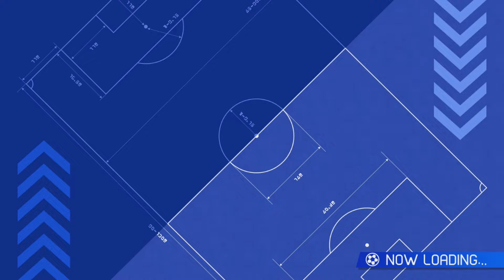Journey to World Rank 3 - Inazuma Eleven Victory Road Beta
3rd match in my journey to reach the World rank and beyond it was going downhill until...

Hope you enjoy the video! Feel free to suggest video ideas that you would like to see on the channel.

By uploading any content, I do not gain any of the intellectual property rights over the game or its materials, nor am I granted any licenses or rights beyond what is mentioned in the scope of their guidelines.